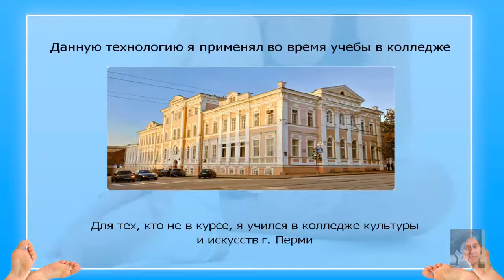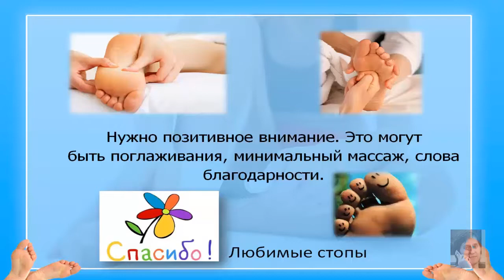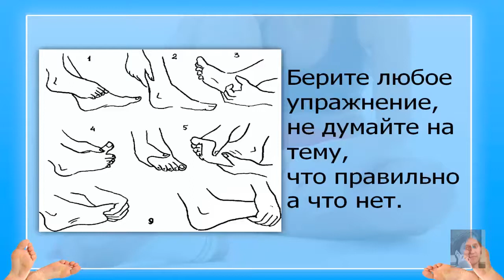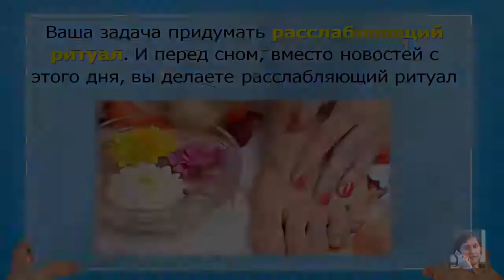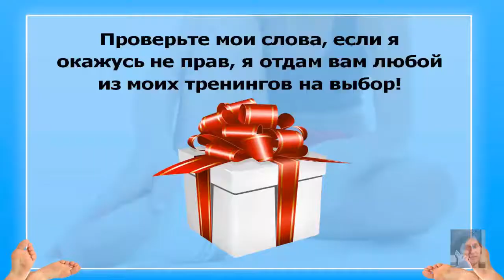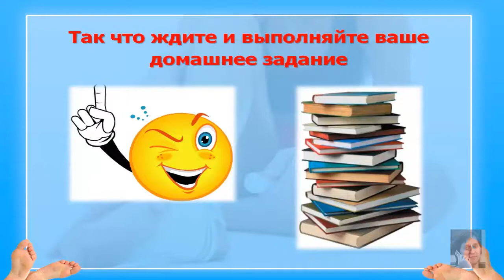Видео №3 с заставкой Задание для стоп